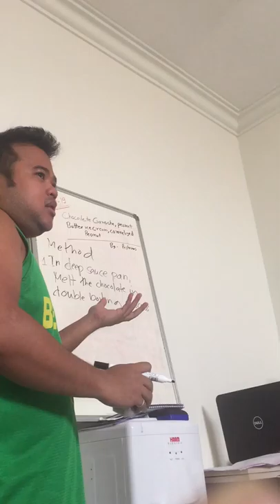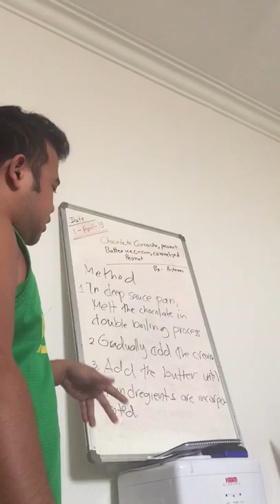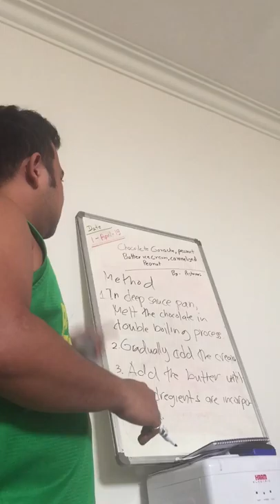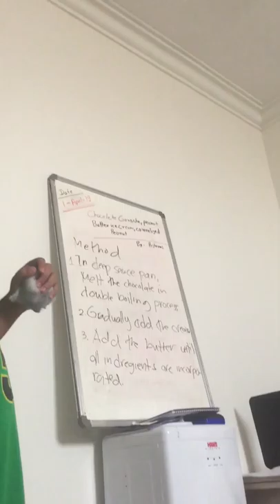Chocolate Ganache Cake - Watch And Subscribe Please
How To Make Chocolate Ganache For Cake Wrapping